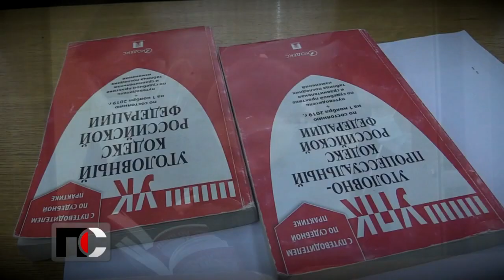Патрульная Служба - 20.09.21